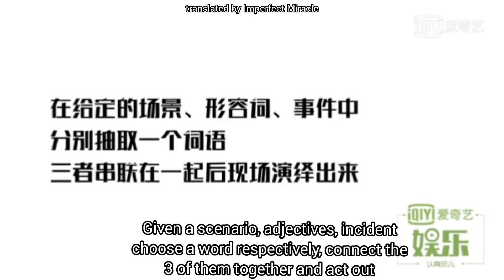[ENG SUB] K Lu Keran 我的"戏精"女孩 Cut | Keran doing peacock dance?! 🦚🥴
poor keran HAHAHA